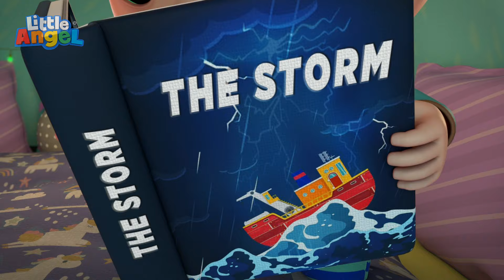Die Pijama-Party | Kinderlieder mit Klein Joni | Little Angel Deutsch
Hallo Liebe Kinder und Eltern!
Kindersendungen eignen sich wunderbar zum Lernen - und Kinder lernen am besten, wenn sie es freiwillig tun und ihre natürliche Kreativität und Neugier mit einer guten Portion Spaß verbinden können. Wenn es um die bunte Welt des Lernens der Allerkleinsten geht, ist Little Angel Deutsch die richtige Adresse für pädagogisch wertvolle, unterhaltsame und lehrreiche Kinderunterhaltung!

00:00 Die Pijama-Party
03:57 Weine nicht Brüderchen
07:16 Brüderchen und Schwesterchen
10:39 Das Gewitter
14:35 Papa hat ein Aua
17:52 Ich tu was du tust
21:43 Wir spielen im Sand
25:17 So ein Schlamassel!
29:22 Die Achterbahn
32:34 Das Gemüse-Lied
36:33 Mein Schönheitssalon
40:07 Hab ich dich reingelegt!
43:55 Wie lautet das Zauberwort?
47:46 Polizist oder Feuerwehrmann?
51:44 Wo ist dein...?
55:16 Feueralarm
58:37 Großer Bruder kleiner Bruder